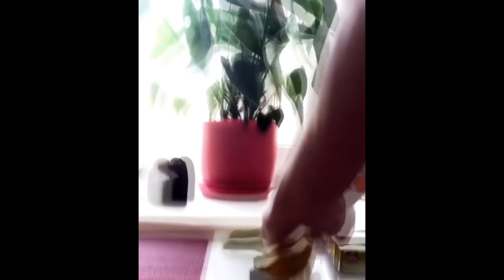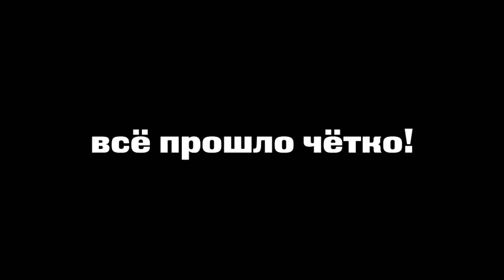я не защитил диплом